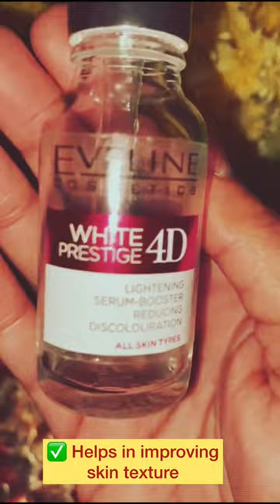The white prestige 4D skin lightening serum | skin care 🌟❤️💐🌼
bhoot
shorts
tractor
bebek
Cow
cartoon cartoon
Cow videos
Jcb
es krim
asian home gadgets
japanese gadgets for home
asian gadgets for home
cool gadgets for home
how to make spy gadgets at home
smart home gadgets shorts
how to make gadgets at home
Sakura
Lakdi ki kathi
Wala
Baby shark
Badut lucu
Tractor
Shorts
Bhoot